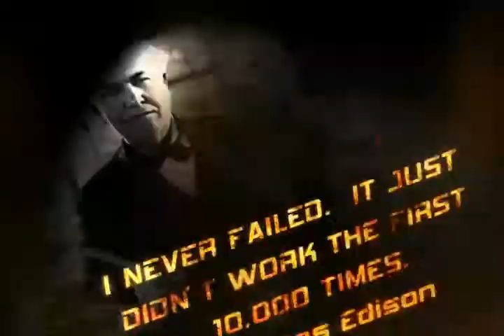Bringing the Heat